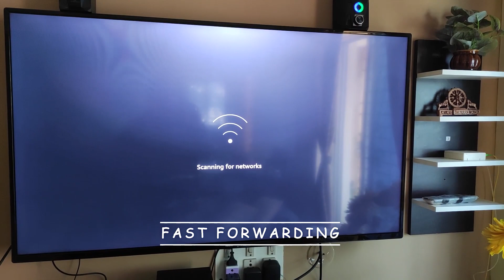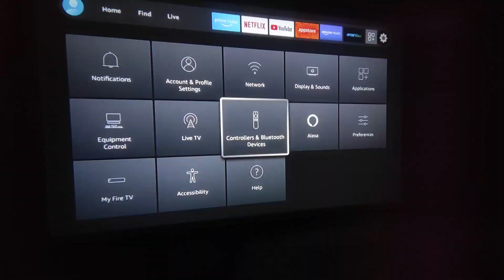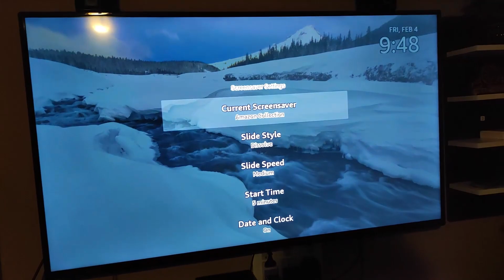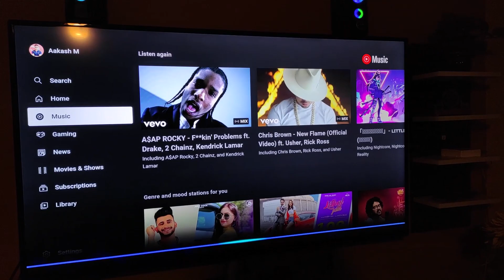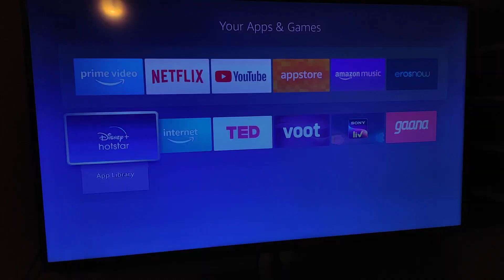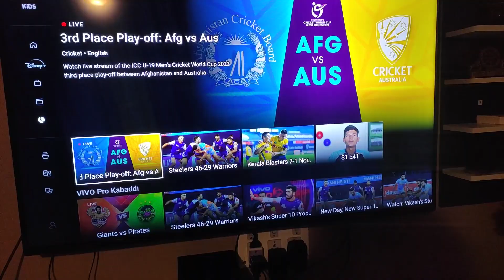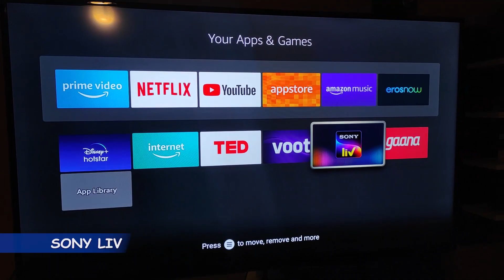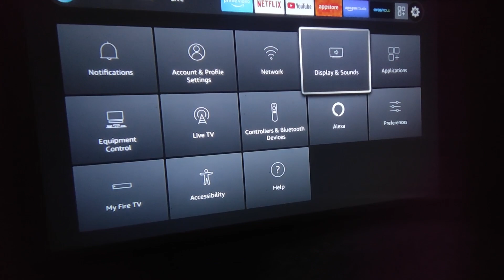Quick Walkthrough of Amazon fire TV Stick 4K (2022) on Redmi UHD TV X50 & Egate I9 Pro-Max Projector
This is a quick walkthrough video of the new Amazon Fire TV Stick 4K (2022) Edition, featured on Redmi UHD 4K TV X50 and Egate I9 Pro-Max Projector.

Product Specification: The Fire TV Stick 4K can stream ultra high definition (UHD, or 4K) video, including high dynamic range (HDR) media in HDR10 or Dolby Vision along with the availability of Dolby Atmos. In terms of hardware, the Fire TV Stick 4K uses a quad-core 1.7GHz CPU with 2GB Ram and 8GB of memory. It has MIMO 802.11a/b/g/n/ac Wi-Fi and Bluetooth 5.0 with BLE.

00:00 Intro
00:48 First Boot
01:05 User Interface
01:16 Settings
02:54 YouTube
04:10 Amazon Prime Video
04:57 Disney+ Hotstar
06:12 Sony LIV
07:01 Experience on Egate I9 Pro Max Projector
08:26 YouTube on Projector